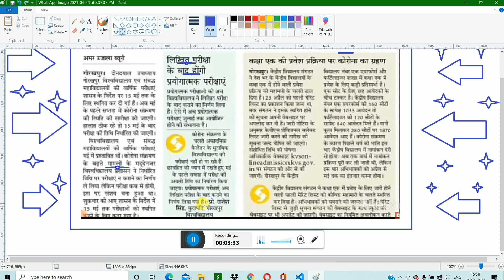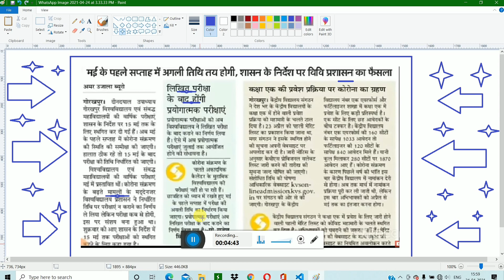UP से बड़ी खबर🔴 / जुलाई मे होंगे / वायबा /DDU UNIVERSITY EXAM UPDATE /POSTPONED EXAM 15 MAY🔴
⏭Queries Solved➡
🎁Videos about🎁✒✏🛠

🔷TELEGRAM CHANNEL JOIN KARLO ✔
upscholarship2020-21#UPSCHOLARSHIP#upscholarship#upscholarshipform2020
TechnicalSandeep technicalsandeep Technical Sandeep#technicalsandeep#sandeepyoutuber#sandeepkumar#technicalsandeep#Technicalsandeep#technicalsandeep